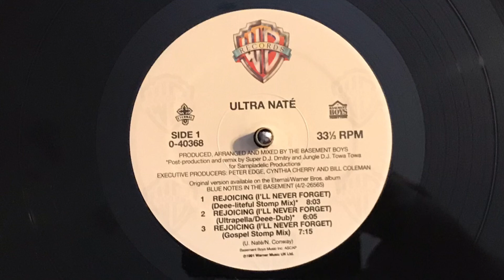Ultra Naté - Rejoicing (I’ll Never Forget) Deee-liteful Stomp Mix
WB Records 1991
Ultra Naté - Rejoicing